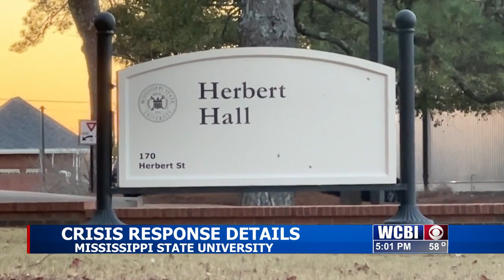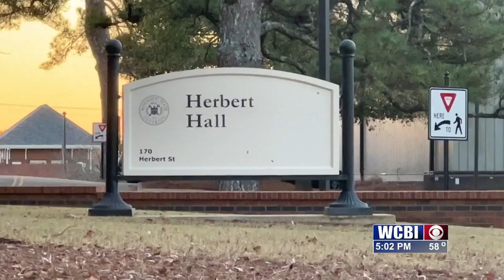Crisis response: How MSU Campus Police responds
The 'Maroon Alert' issued on Mississippi State's Campus required officials to inform the public quickly and efficiently.